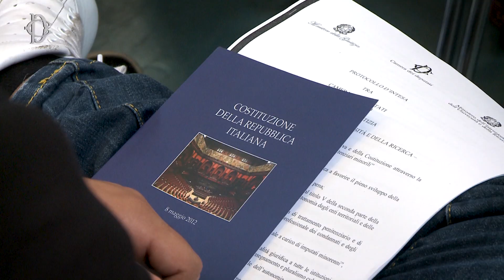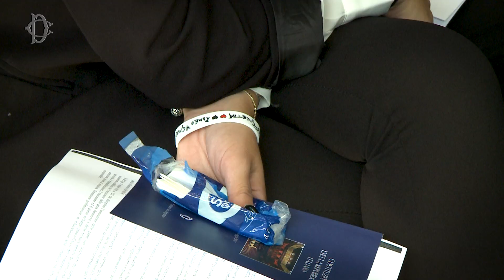Rinnovato il protocollo per diffondere la Costituzione negli istituti penitenziari minorili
Ha ripreso a Bari, martedì 22 ottobre, "Percorsi di cittadinanza - La Camera incontra i giovani", l'iniziativa promossa dalla Camera dei deputati, dal Ministero della Giustizia e dal Ministero dell'Istruzione, dell'Università e della Ricerca per diffondere i valori e i principi della democrazia e della Costituzione attraverso un programma di incontri e attività formative nelle scuole e negli istituti penitenziari minorili.

Nella sala teatro dell'Istituto penale minorile Fornelli di Bari, è stato rinnovato il protocollo di intesa dal Presidente della Camera, Roberto Fico, dal Ministro della Giustizia, Alfonso Bonafede, e dal Ministro dell'Istruzione, Lorenzo Fioramonti.

In seguito le Fico, Bonafede e  Fioramonti si sono confrontati e hanno dibattuto con i ragazzi presenti nell'istituto e con gli studenti del Liceo classico Socrate e dell'I.I.S.S. Ettore Majorana di Bari sui valori della Costituzione, sul funzionamento delle Istituzioni, sui diritti e i doveri di cittadinanza.